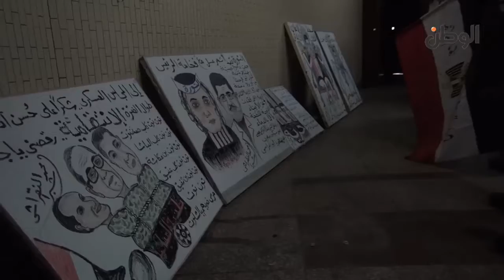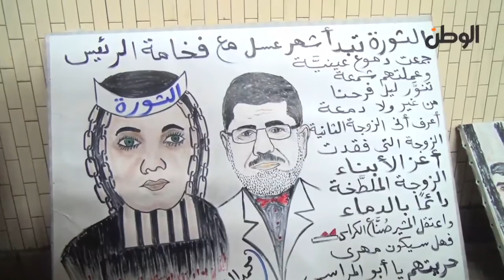الوطن| رسام المترو: "ياطنطاوي البلد دي مش بتاعتك "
رسام المترو: ياطنطاوي البلد دي مش بتاعتك